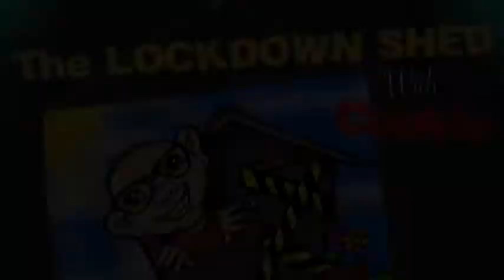PUKIE the clown..CrossFit commission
3feet x 3 feet ply board and airbrush painting